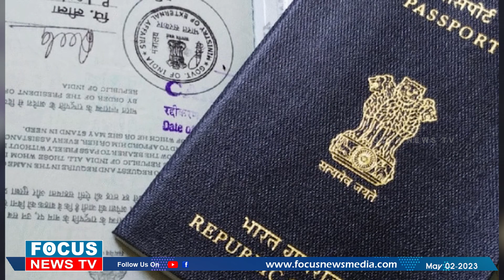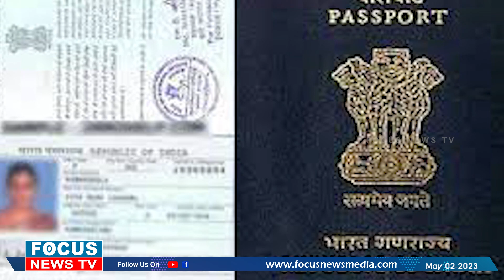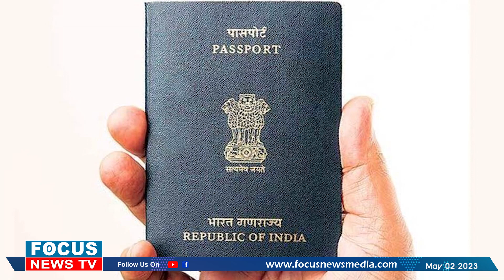കുട്ടിയെ ഉപേക്ഷിച്ച അച്ഛന്റെ പേര് പാസ്സ് പോർട്ടിൽ വേണ്ടന്ന് കോടതി...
നിർദയം കുഞ്ഞിനെ ഉപേക്ഷിച്ച അച്ഛൻ കുട്ടിയുടെ പാസ്‌പോർട്ടിൽ ഇടം പിടിക്കണ്ട;   'അമ്മ ഒറ്റയ്ക്ക് വളർത്തിയ കുട്ടിയുടെ പാസ്പോർട്ടിൽ നിന്നും അച്ഛന്റെ പേര് ദൂരെ കളയാൻ കോടതി